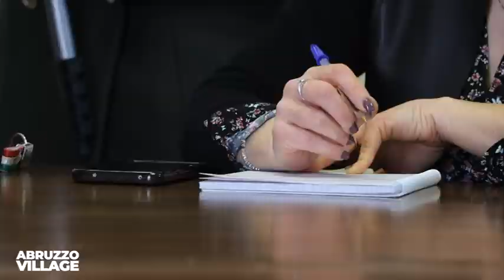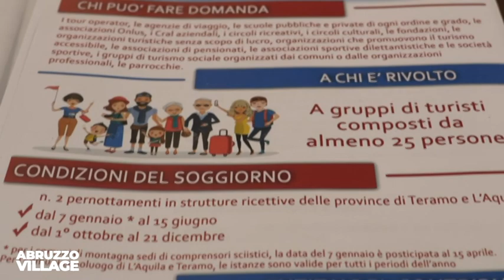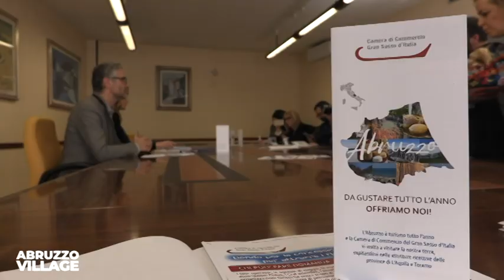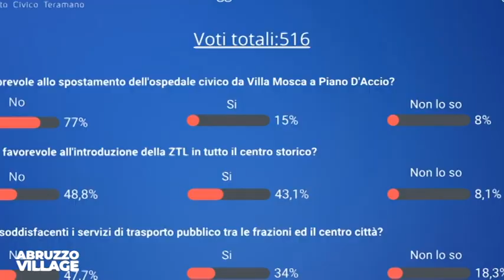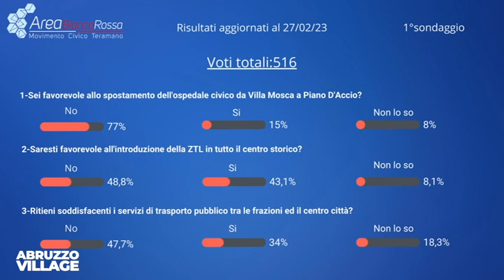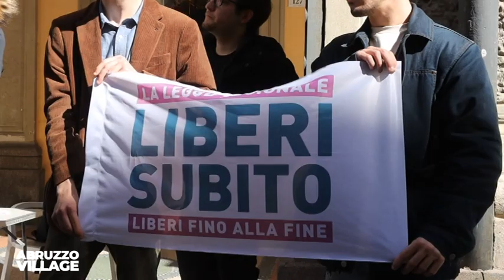abruzzo village 14 marzo 2023